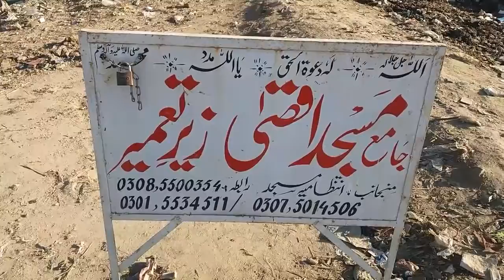masjid aqsa daultala